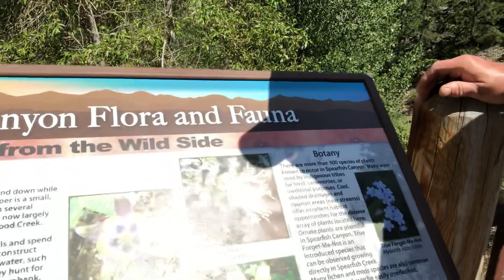Bridal Veil Falls, Spearfish Canyon, South Dakota